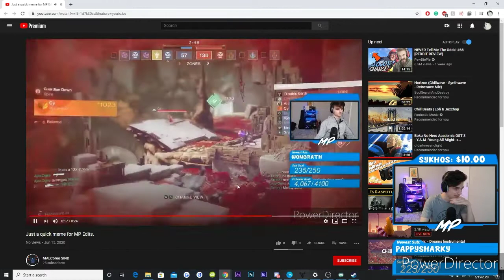MP Edits reacts to my edit on him.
Thanks MP edits for watching this